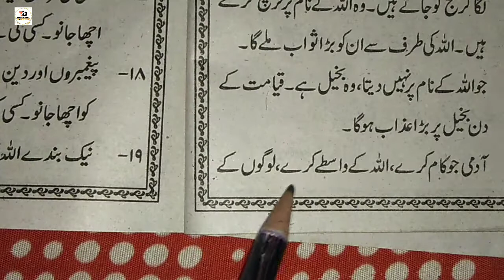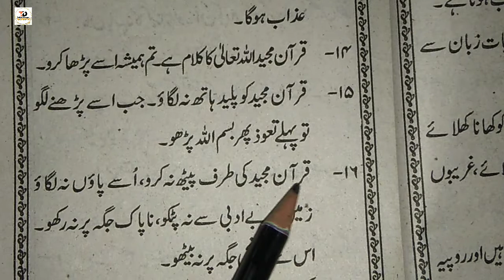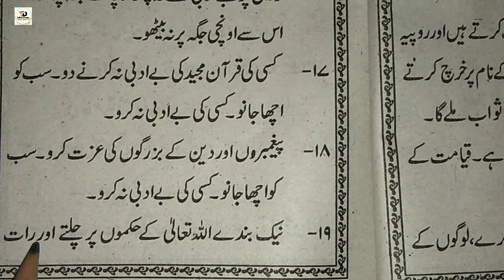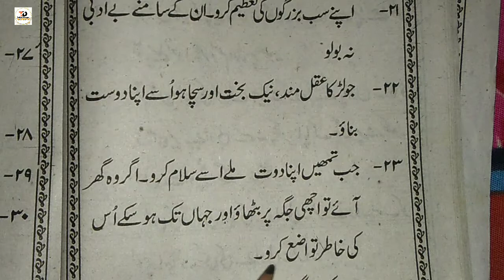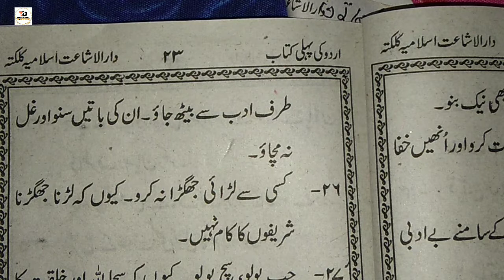Learn to read Urdu Part 37 | उर्दु पढ़ना कैसे सीखें पार्ट 37 (Urdu) اردو سیکھیں (MD IMRAN UJANI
उर्दु पढ़ना कैसे सीखें उर्दु पढ़ना बिल्कुल ही आसान है जिन लोगों को उर्दु पढ़ना नहीं आता है वह लोग इस वीडियो के अंदर आसानी से सीख जाएंगे उर्दु सीखना है  उर्दु पढ़ना है  बिल्कुल  ziro से इस चैनल के ऊपर

How to learn to read Urdu It is very easy to read Urdu. People who do not know how to read Urdu, they will learn easily within this video. Learning Urdu is to read Urdu.

Md Imran
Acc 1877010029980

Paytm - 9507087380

urdu likhna sikhen
urdu likhna sikhe
urdu likhna kaise sikhe
urdu padhna likhna kaise sikhe
उर्दू लिखना सीखें
urdu bhasha likhna sikhe
urdu padhna likhna sikhe
urdu padhna likhna sikhe pdf
urdu likhna padhna kaise sikhe
urdu likhna aur padhna sikhe
urdu mein naam likhna sikhe
urdu likhna
urdu mein likhna sikhe
urdu likhna padhna sikhe
aao urdu padhna likhna sikhe